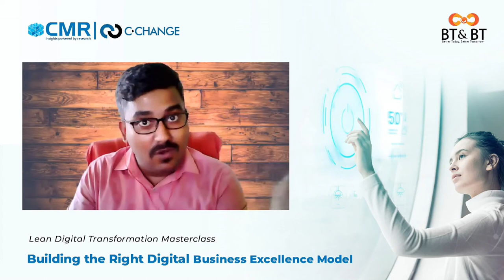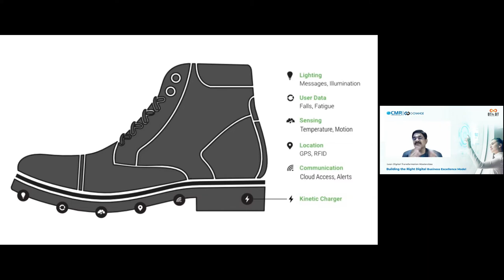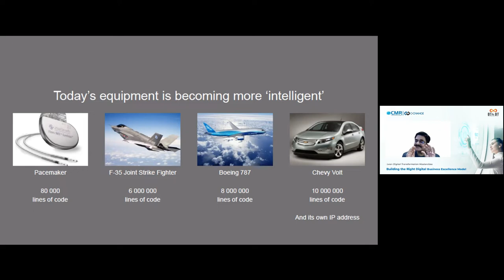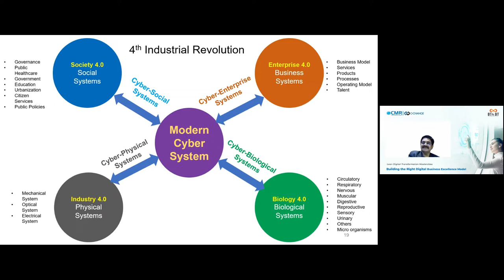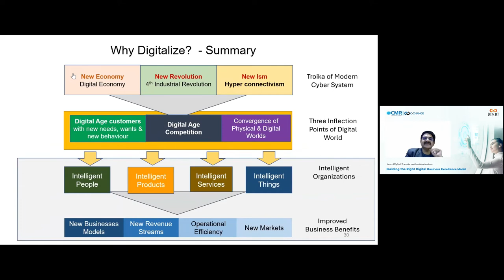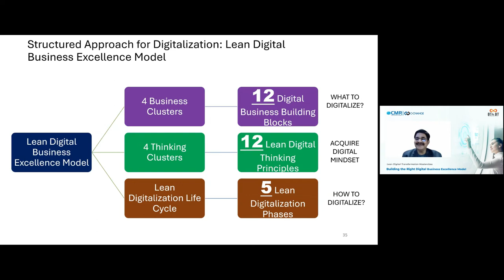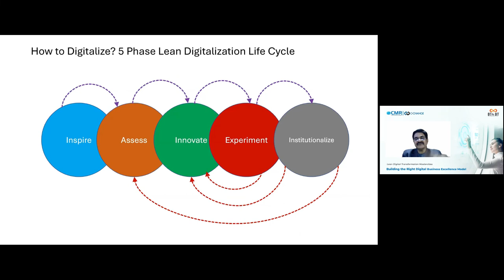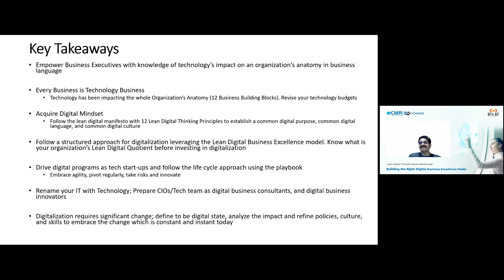Building the Right Digital Business Excellence Model. Master Class for Building Digital Business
Building the Right Digital Business Excellence Model. CMR-C-CHANGE | BT&BT Master Class for Building Digital Business. Digital strategy, please watch till end.